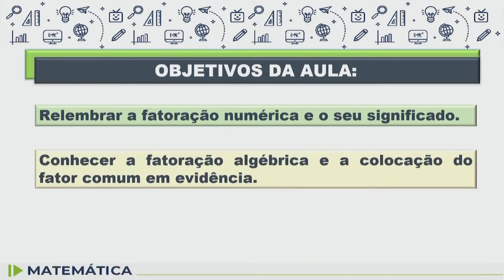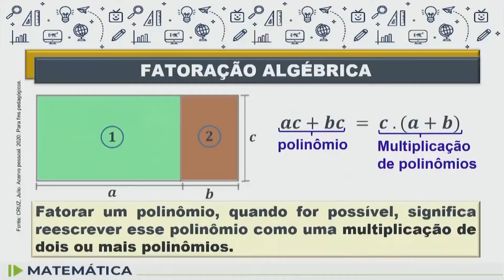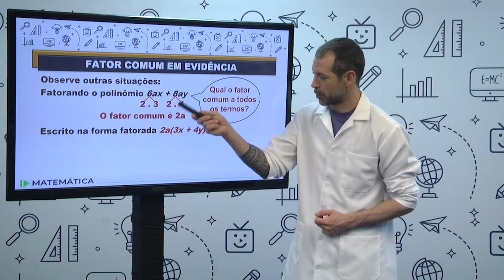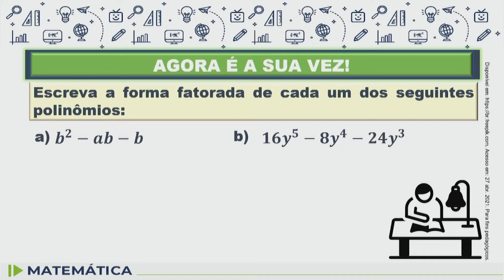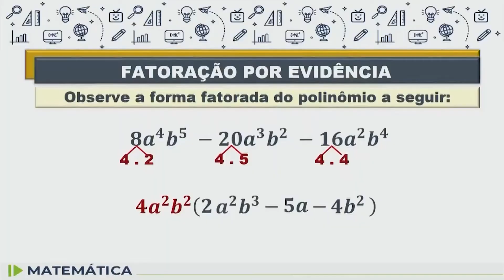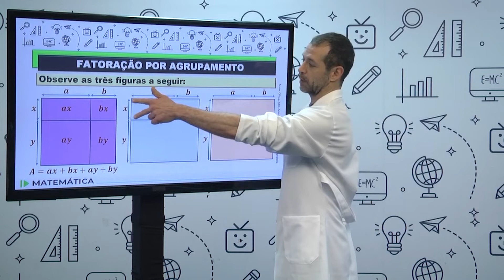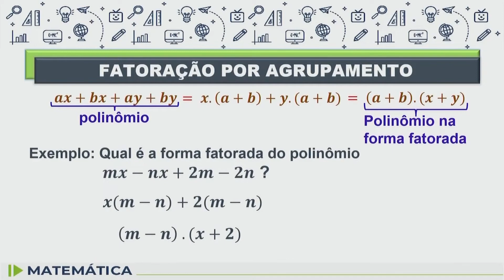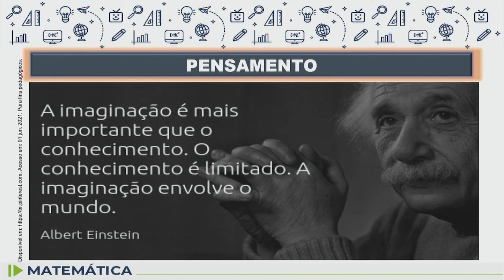Matemática - 8.º ano - aula 27 - 24/05/2022